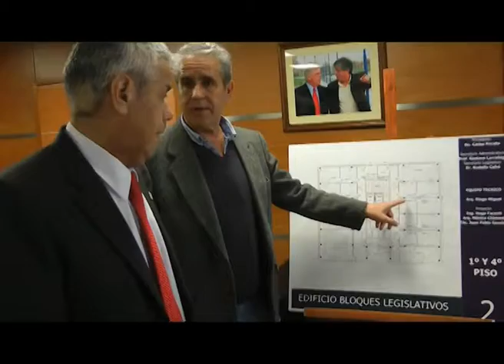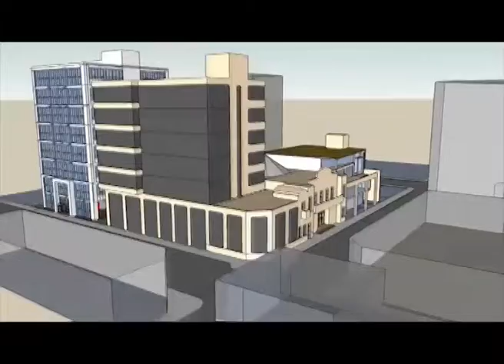PERALTA NUEVO EDIFICIO